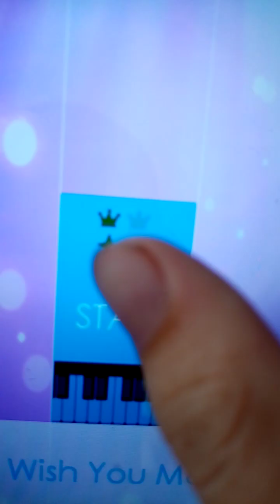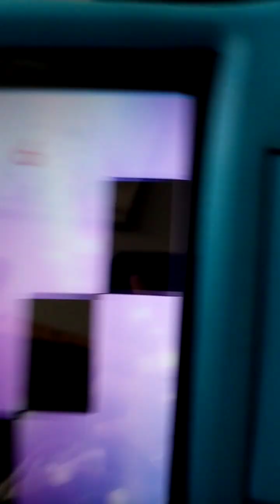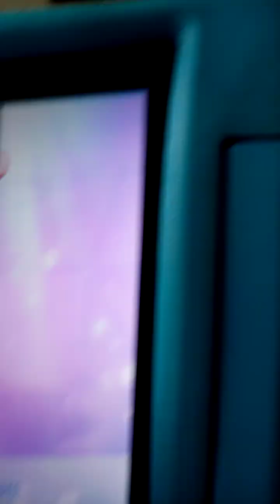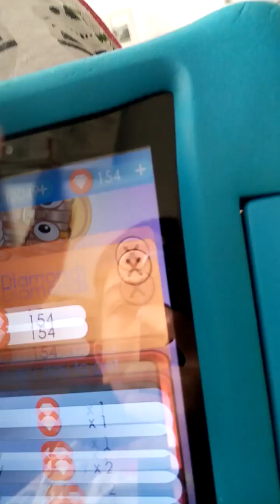playing magic tiles express part 5